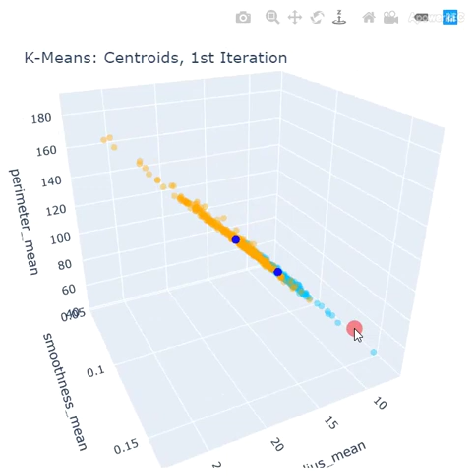20191017 222509 K-Means, Centroids after the 1st Iteration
Unit 1 Sprint 3 Module 4 Clustering
Data Science, Lambda School